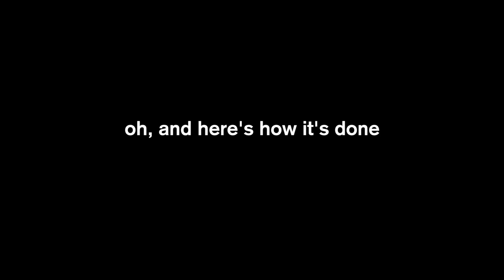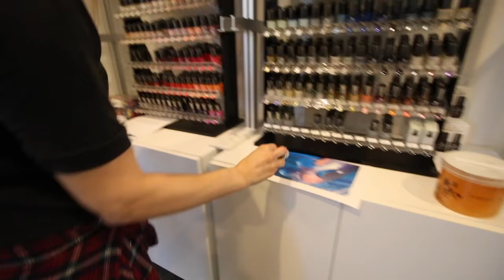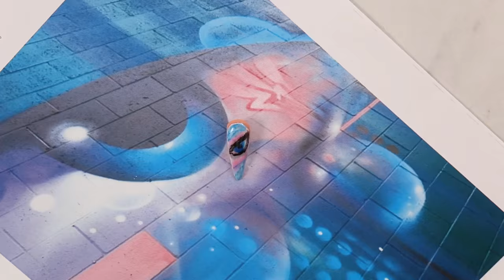THE WINNING NAIL (ABSTRACT EYE NAIL ART) - VLOG 12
Song 1:
Taylor Galford